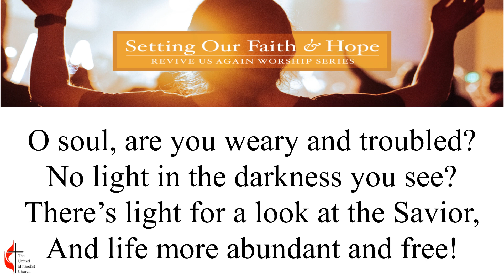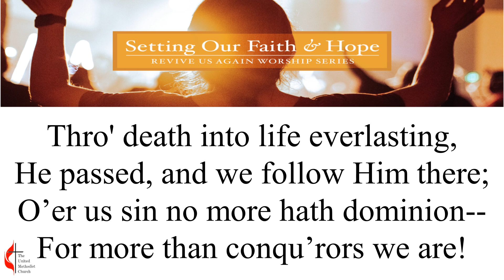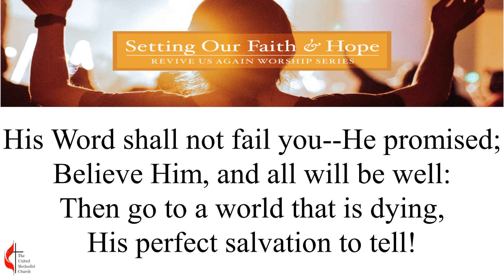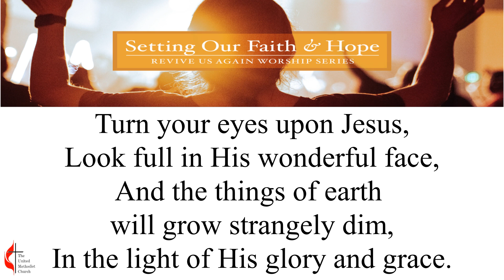Turn Your Eyes Upon Jesus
Instrumental Hymn

Worship Hymn
Hymn
Hymn Lyrics
United Methodist Church
Christian Service
Christian Faith
Faith Journey